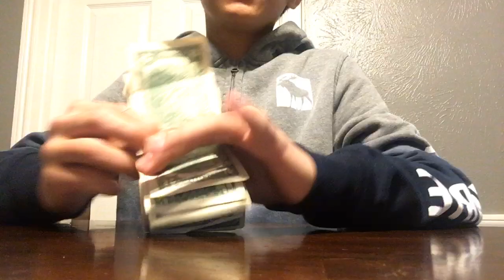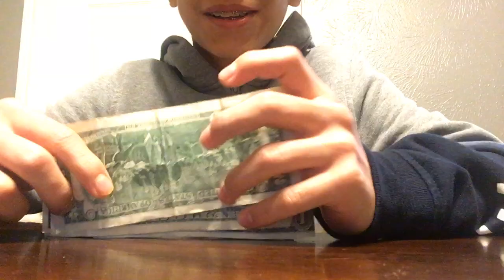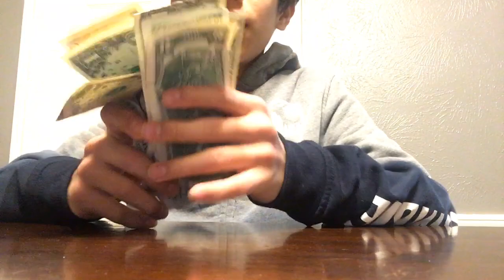How to make money (not actually)